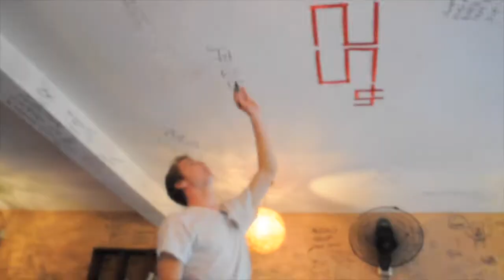China Vlog 7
Here is seven, looks like things are starting to speed up!